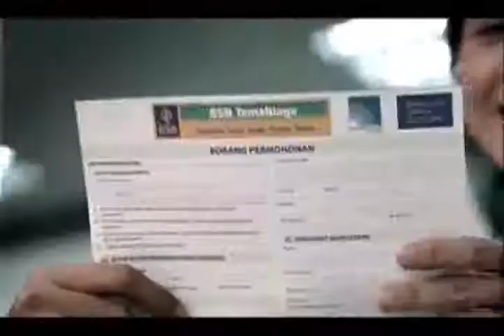BSN Commercial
BSN Latest Commercial